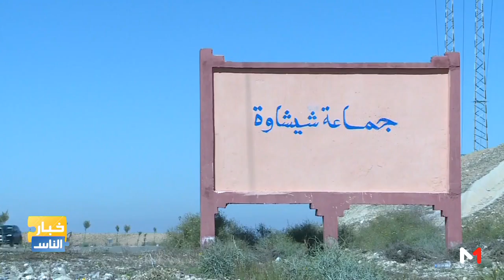"مع عصام" .. مواطنون بشيشاوة يشتكون من نقص الخدمات والاستثمارات لإنعاش اقتصاد الإقليم